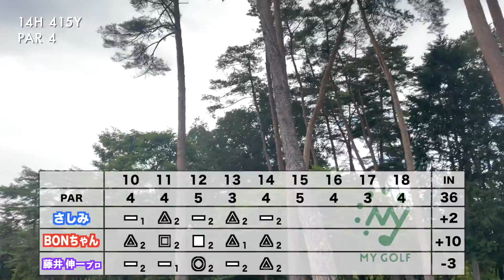トラブルに見舞われた時、ムキになってませんか？プロは冷静にパーパットに繋げるマネジメントをします。【#7 備中高原北房CC13-14H】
今回は、以前ご出演いただいた、QTファイナリストでレギュラーツアーでも活躍されている藤井伸一プロをゲストにお迎えして、岡山県にあります、備中高原北房カントリー倶楽部を攻略していきます！

高原ならではの林間コースで涼しさも感じられるリゾートゴルフのような雰囲気ですが、しっかりチャンピオンコース仕様になっている備中高原北房CCを、
プロ目線のマネジメントで攻略していきますので、

撮影協力：備中高原北房カントリー倶楽部
〒716-1421 岡山県真庭市下中津井3933

練習場でできても、コースでできなければ意味がない、

さしみ (MY GOLFメンバープロ)…@masashimi64
2018~2019年、AbemaTVツアーで活躍。

藤井伸一プロ (ゲスト)…@shinichi0713
所属フリー
広島県出身、PGA公認トーナメントプロゴルファー
2017年のQTファイナルで48位、2019年は71位
という成績を残し、日本ツアーにも参戦。
特徴的なスライサーで正確なショットを繰り出す。

1ラウンド企画ごとに契約があります。